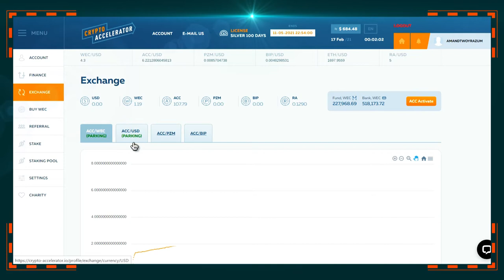Crypto-Accelerator. WEC Parking